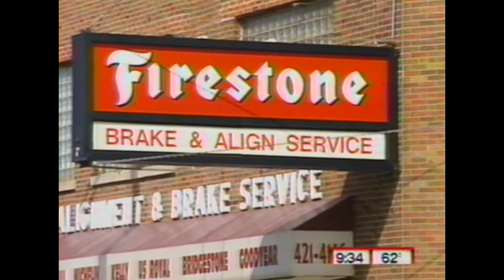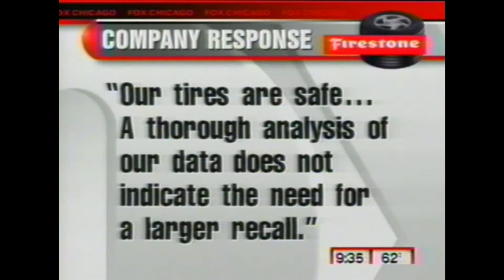Firestone tire recall lawsuit - FOX pm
Did your vehicle have defective tires that were part of the Firestone tire recall lawsuit? For over 20 years I’ve been advising clients in their consumer class action cases. My name is Tom Zimmerman and a substantial portion of my practice is as a class action attorney.

In this video, you can learn about the Bridgestone Firestone tire recall in 2000. To quickly summarize, hundreds of people were injured, and more than 20 people died when the tread of their Firestone tires separated and disintegrated while driving, thereby causing many automobile crashes.

Many of these defective tires were on Ford Explorers. The problem, it was believed, was that the tires overheated.

Many lawsuits were filed against Firestone and Ford Motor Company. Firestone issued a recall of the ATX, ATX II, and Wilderness AT tires. They started the recall in southern states where it was suspected that tires were more susceptible to failure due to warmer temperatures.

At the same time, Firestone determined not to recall tires from the northern states for over a year. This delay resulted in multiple accidents.

As a result, my law office filed a nationwide consumer class action complaint against Bridgestone Firestone for failing to issue a nationwide recall.

Ultimately, many of these cases settled. This is an example where a class action is based on personal injury – product liability for defective tires. In addition, Ford and Firestone ended a century long relationship after these cases were resolved.